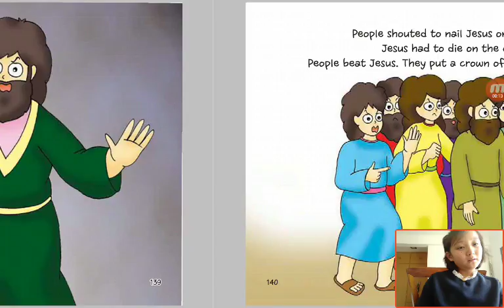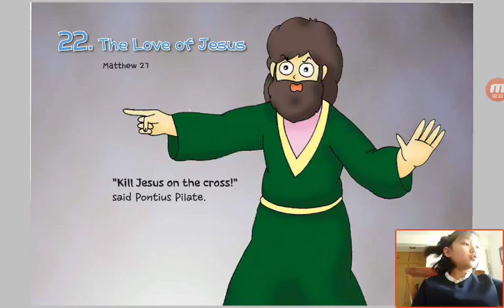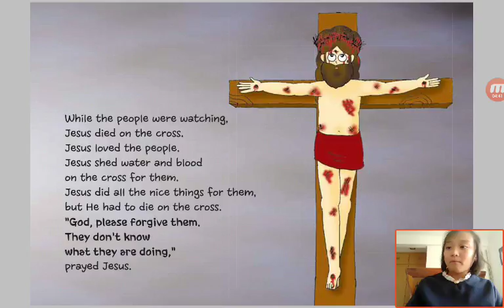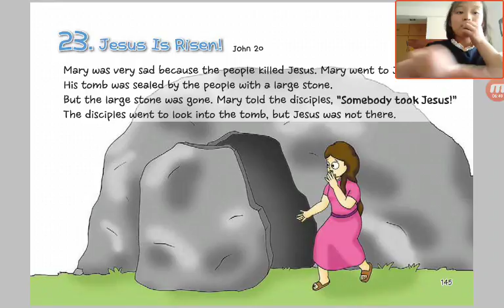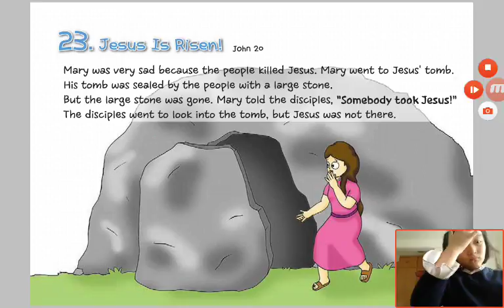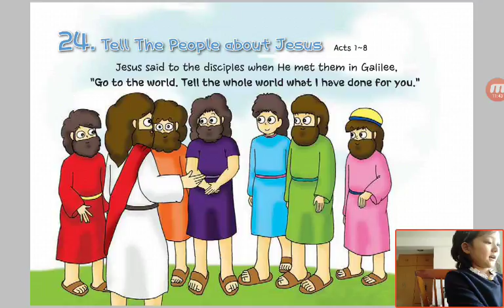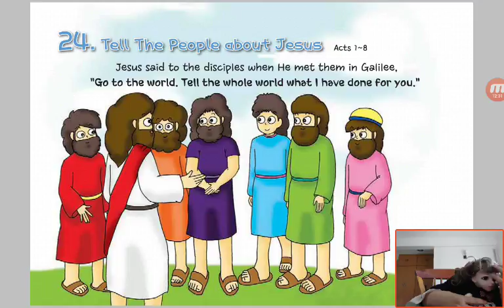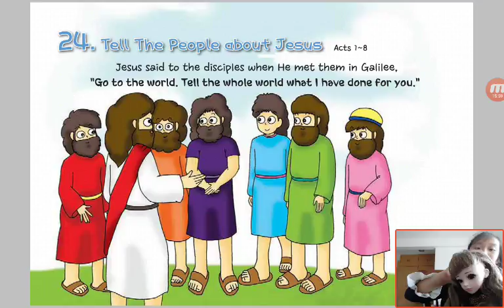‹Kids›Grace：Wonderful Bible Story‹성경이야기›– 21. The Last Supper about Matthew 26